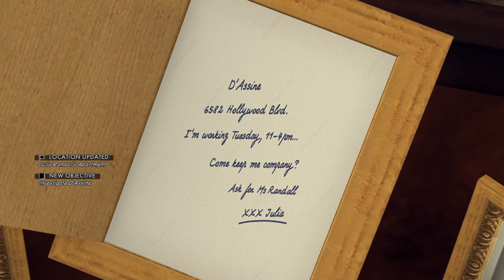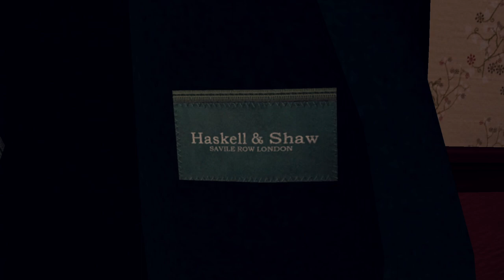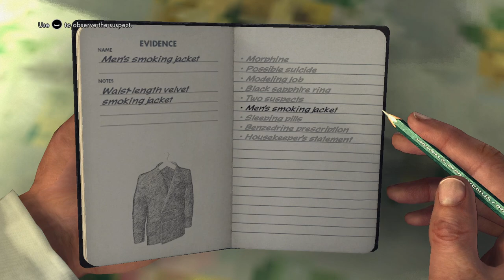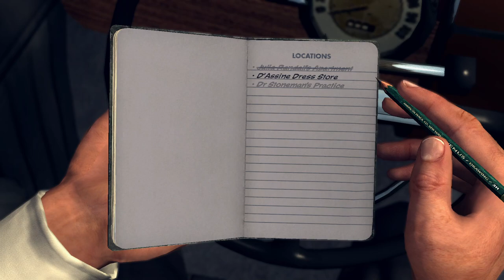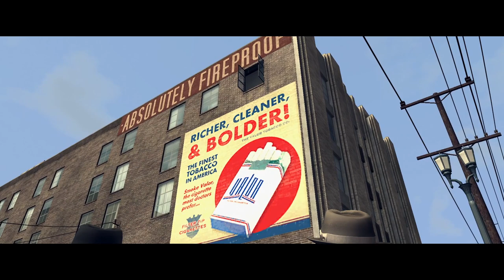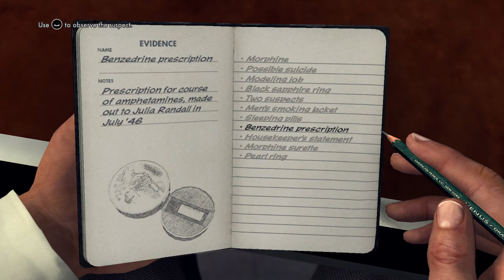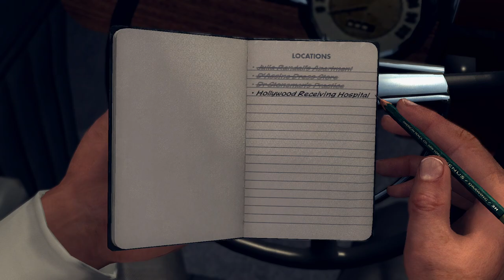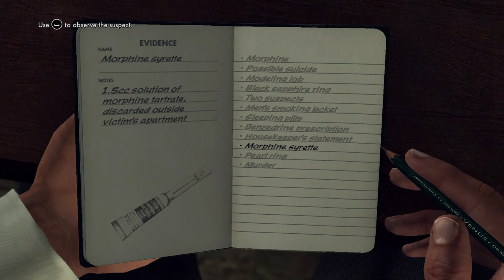LA Noire | Let's Play | 28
Hello my friends!  Cole runs into some old friends...enjoy!

Cases: The Naked City

People: Cole Phelps, 11 King, Stefan Bekowsky, Rusty Galloway, Captain James Donnelly, Roy Earle, Archie Colmyer, Malcolm Carruthers, Virginia Reynoldson, Celia Stanley, Heather Swanson, Dr. Harold Stoneman, Marion Launders, Jack Foreman, Jimmy LeBlanc, Henry Arnett

Location: Los Angeles, Crime Scene, Julia Randall's Apartment, D'Assine Dress Store, Dr. Stoneman's Practice, Hollywood Receiving Hospital, Hollywood Police Station